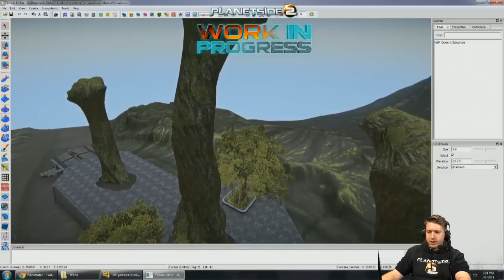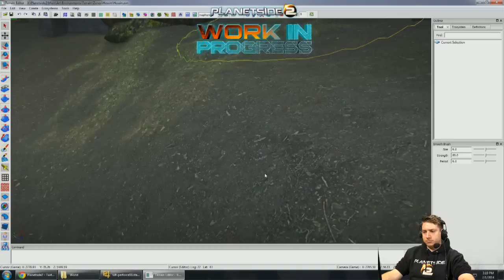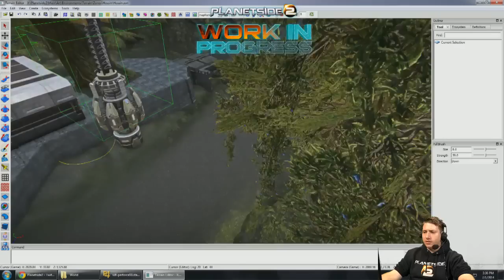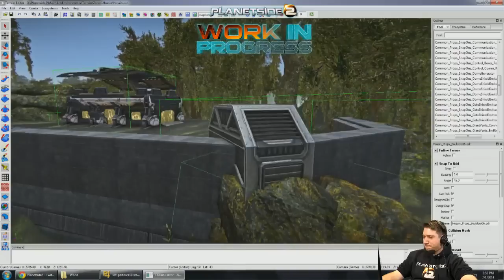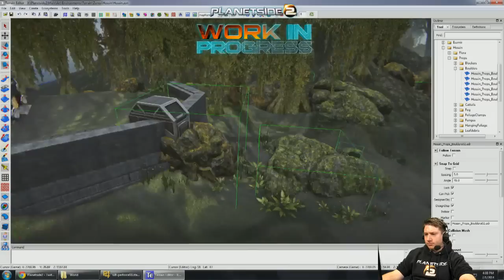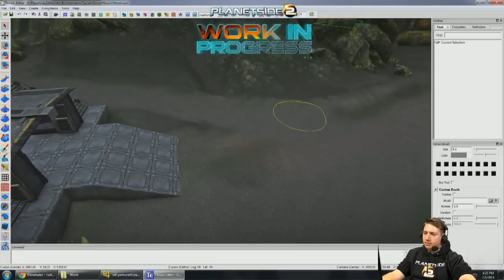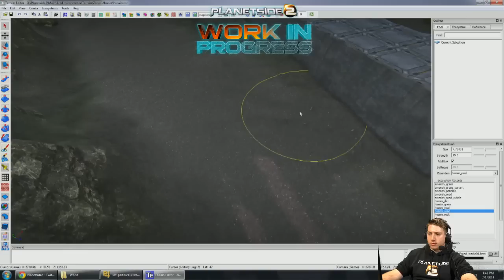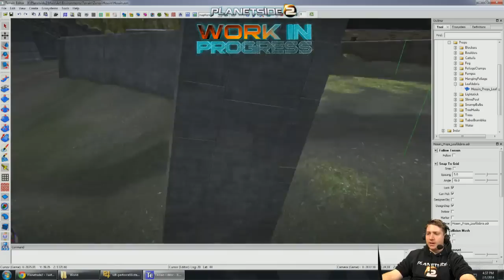Ep. 12 - PlanetSide 2: Work in Progress with Xander Clauss [Official Video]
See the latest episode of Work In Progress, a new series in which we give you an inside look at the development of PlanetSide 2. In this episode, watch Xander Clauss work on Hossin.

Work In Progress Episode 12 originally aired on July 1, 2014.